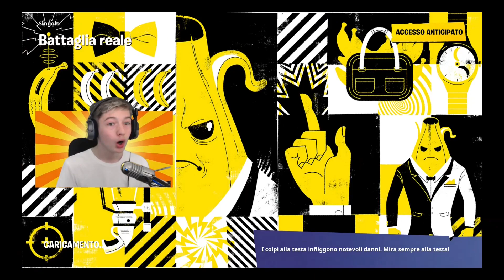MI HANNO BANNATO DA FORTNITE ... PER COLPA DI QUESTO 😱!! FortNite ITA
Mi raccomando raga se vi è piaciuto il video lasciate un bel like , condividete questo video a tutti i vostri amici  in modo da farlo vedere anche a loro  ed iscrivetevi al canale se siete interessati ad altri video simili .
●►-PC-
GTX 1050ti

8gb RAM

1TB +256 gb ( memoria interna )

●►WEBCAM-
logitech c922PRO, 1080 p , 30fps
●►MICROFONO-
Samson meteor

●►programma per registrare : streamlabs .OBS